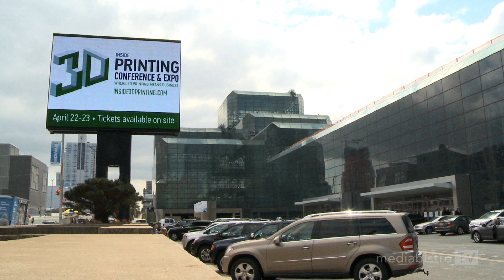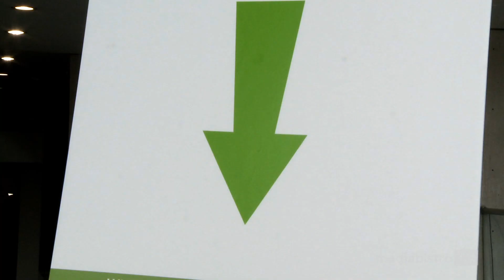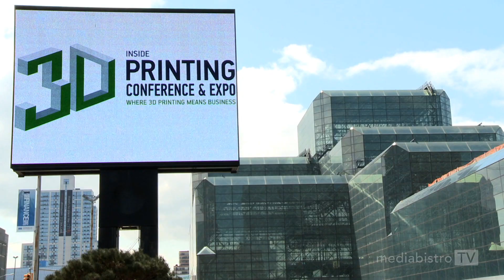Inside 3D Printing Conference & Expo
Highlights from the "Inside 3D Printing Conference & Expo" at the Javits Center in New York City -- April 22 and 23, 2013